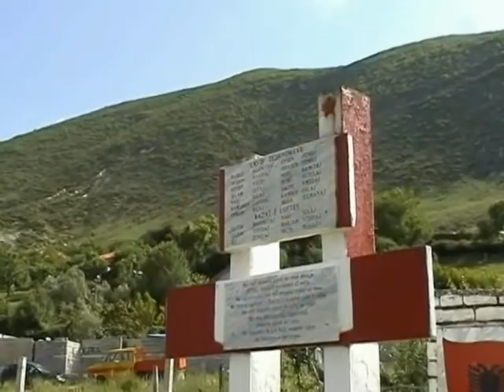Guri Rrokaj - Aranitasi je me vler - polofoni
AngjelPro albania 1 Official Channel .Marketing 100% per klientin ! Ne fuqizojm vleren e artistit ...Marketingu jon ?
Platformë shqiptare për publikimin e videove në Youtube !